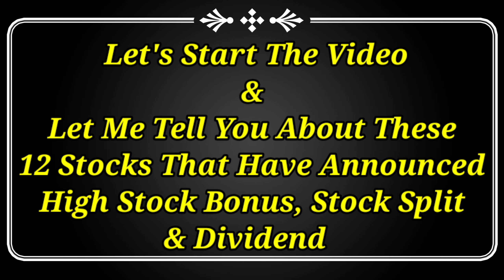12 company Announced Bonus, Dividend, stock split | upcoming bonus stock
12 company Announced Bonus, Dividend,  stock split | upcoming bonus stock | upcoming Dividend Stock

Dividend stock
upcoming Dividend
upcoming shares

Market analysis
Market news today
Market news